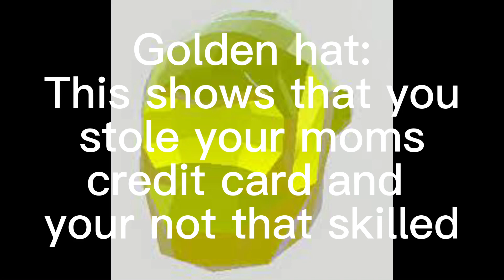What your cosmetic says about you part 2